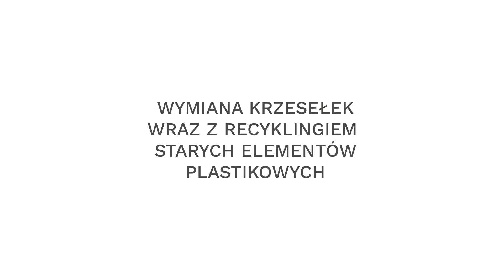Forum By Nowy Styl – Stadion Miejski, Rybnik - Wymiana krzesełek [PL]